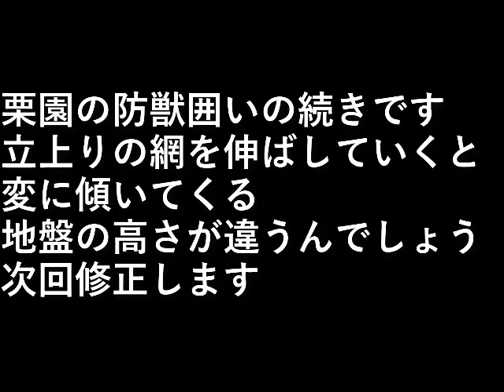栗園整備3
栗園の防獣囲いの続きです。

立上りの網を伸ばしていくと
変に傾いてくる。

地盤の高さが違うんでしょう。

次回修正します。

設備屋の適当田舎暮らし